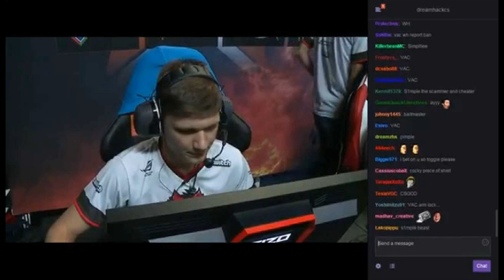Freakazoid/S1mple Bad Blood Explained!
This Video explains the entire subject between CS:GO players
S1mple of Team Liquid and Freakazoid of Cloud9. Hope this clears things up